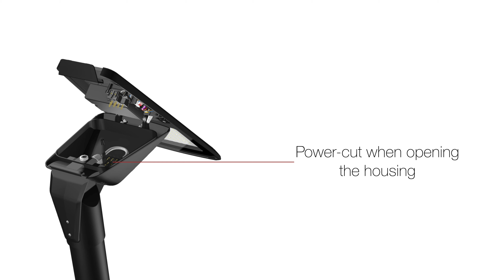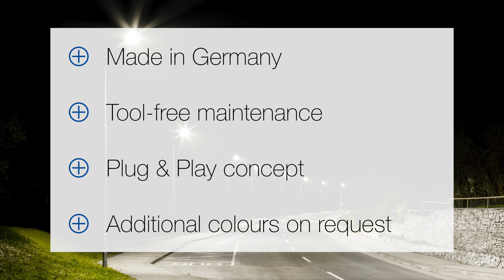MINGATA | Post top luminaires | Outdoor lighting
MINGATA - Mast attachment and pole-top luminaire
Clear, clever, commanding: MINGATA makes it clear once more how incredibly beneficial the welldesigned interplay between form and function can be. The range of outdoor luminaires suitable
for top and side mounting on poles combines a pleasantly reduced, functional design with smart,
future-proof technology – in the tried-and-tested RZB way. The result is an ultra-modern lighting tool
– uncompromisingly user-friendly, impressively powerful, straightforwardly beautiful, long-lasting and
sustainable in every respect.